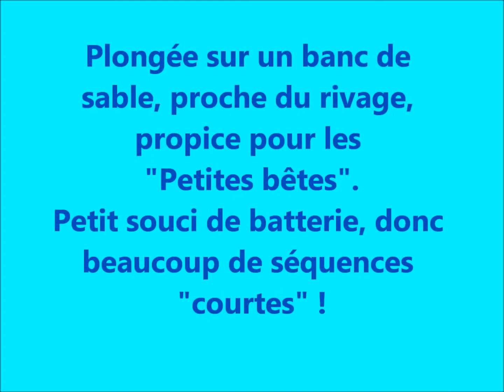Avril 2013, Philippines, Dauin